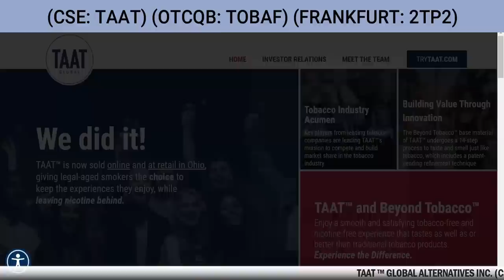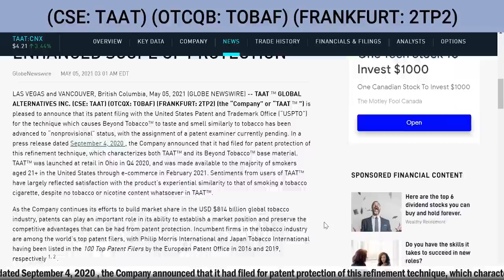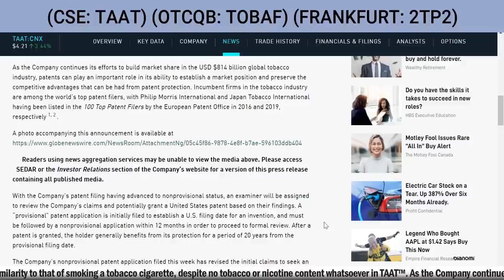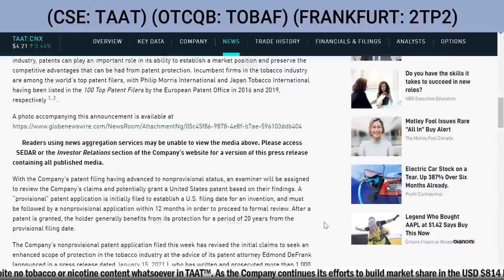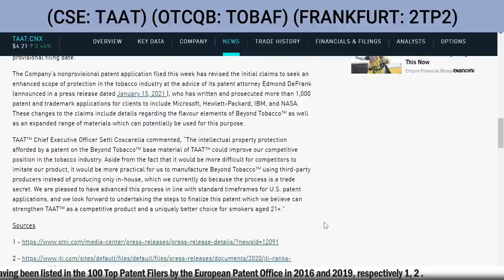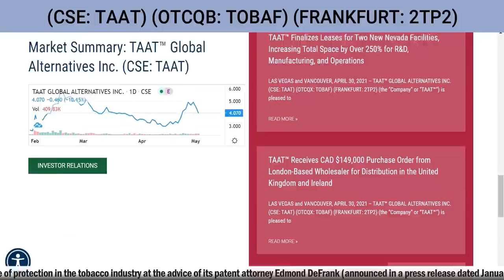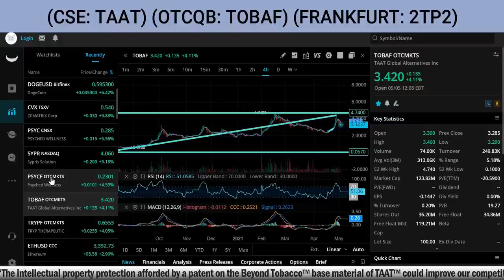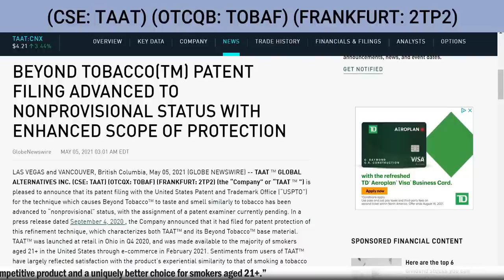TAAT ™ GLOBAL ALTERNATIVES INC. patent filing UPDATE (TAAT, TOBAF, 2TP2)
TAAT ™ GLOBAL ALTERNATIVES INC. patent filing UPDATE (TAAT, TOBAF, 2TP2) - RICH TV LIVE - May 5, 2021 -  TAAT ™ GLOBAL ALTERNATIVES INC. (CSE: TAAT) (OTCQX: TOBAF) (FRANKFURT: 2TP2) (the “Company” or “TAAT ™ ”) is pleased to announce that its patent filing with the United States Patent and Trademark Office (“USPTO”) for the technique which causes Beyond Tobacco™ to taste and smell similarly to tobacco has been advanced to “nonprovisional” status, with the assignment of a patent examiner currently pending. In a press release dated September 4, 2020 , the Company announced that it had filed for patent protection of this refinement technique, which characterizes both TAAT™ and its Beyond Tobacco™ base material. TAAT™ was launched at retail in Ohio in Q4 2020, and was made available to the majority of smokers aged 21+ in the United States through e-commerce in February 2021. Sentiments from users of TAAT™ have largely reflected satisfaction with the product’s experiential similarity to that of smoking a tobacco cigarette, despite no tobacco or nicotine content whatsoever in TAAT™.
As the Company continues its efforts to build market share in the USD $814 billion global tobacco industry, patents can play an important role in its ability to establish a market position and preserve the competitive advantages that can be had from patent protection. Incumbent firms in the tobacco industry are among the world’s top patent filers, with Philip Morris International and Japan Tobacco International having been listed in the 100 Top Patent Filers by the European Patent Office in 2016 and 2019, respectively 1, 2 .

With the Company’s patent filing having advanced to nonprovisional status, an examiner will be assigned to review the Company’s claims and potentially grant a United States patent based on their findings. A “provisional” patent application is initially filed to establish a U.S. filing date for an invention, and must be followed by a nonprovisional application within 12 months in order to proceed to formal review. After a patent is granted, the holder generally benefits from its protection for a period of 20 years from the provisional filing date.

The Company’s nonprovisional patent application filed this week has revised the initial claims to seek an enhanced scope of protection in the tobacco industry at the advice of its patent attorney Edmond DeFrank (announced in a press release dated January 15, 2021 ), who has written and prosecuted more than 1,000 patent and trademark applications for clients to include Microsoft, Hewlett-Packard, IBM, and NASA. These changes to the claims include details regarding the flavour elements of Beyond Tobacco™.

TAAT™ Chief Executive Officer Setti Coscarella commented, “The intellectual property protection afforded by a patent on the Beyond Tobacco™ base material of TAAT™ could improve our competitive position in the tobacco industry. Aside from the fact that it would be more difficult for competitors to imitate our product, it would be more practical for us to manufacture Beyond Tobacco™ using third-party producers instead of producing only in-house, which we currently do because the process is a trade secret. We are pleased to have advanced this process in line with standard timeframes for U.S. patent applications, and we look forward to undertaking the steps to finalize this patent which we believe can strengthen TAAT™ as a competitive product and a uniquely better choice for smokers aged 21+.”